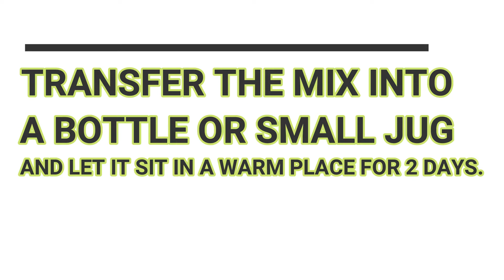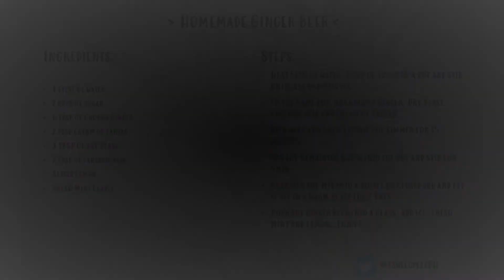**HOMEMADE GINGER BEER**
HOW TO MAKE HOMEMADE GINGER BEER.
Hi everyone,
On my second YouTube video I will be making a refreshing and mouth watering ginger beer.

And if you have not seen how I made HOMEMADE CHICKEN WRAP please check that out on this